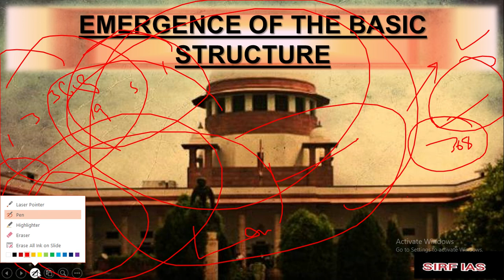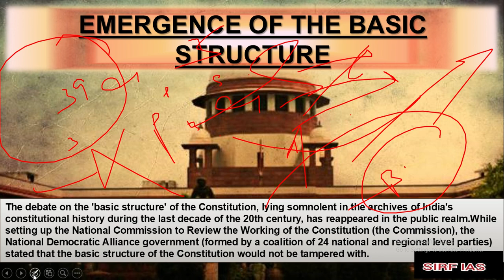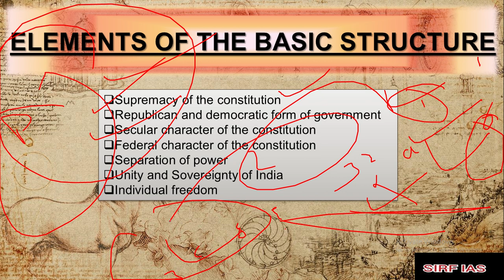CHAPTER 11 (BASIC STRUCTURE OF THE CONSTITUTION) OF INDIAN POLITY BY LAXMIKANT FOR UPSC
complete explanation of indianpolity LAXMIKANT chapter11 basicstructureoftheconstitution for upsc